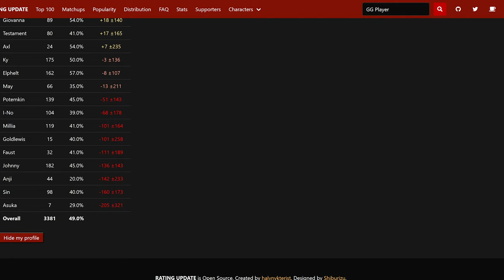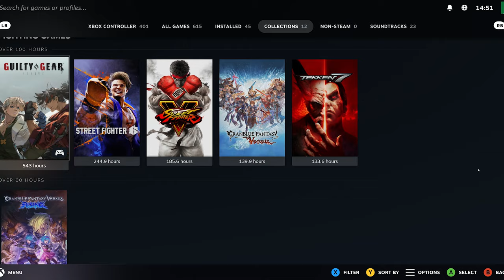You can be playing fighting games without pressing buttons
"If you're not good at the game, you don't get to play", is something I hear often thrown at fighting games,

But what qualifies as playing the game? Let's talk about it.